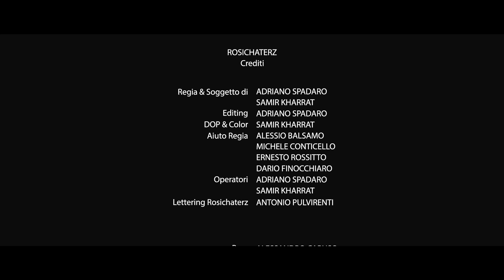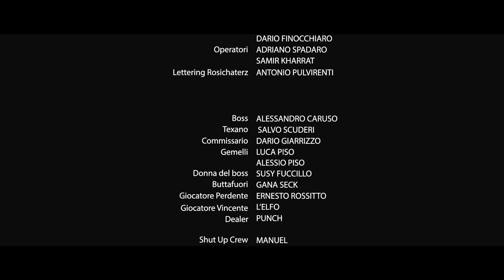L'Elfo & Punch [Double Damage] - Rosichaterz (OFFICIAL VIDEO)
L'Elfo from DOUBLE DAMAGE - Rosichaterz (Official Video)

Sesto singolo estratto dall'album "L'Ignorapper" de L'Elfo.

Produzione Esecutiva Shut Up.